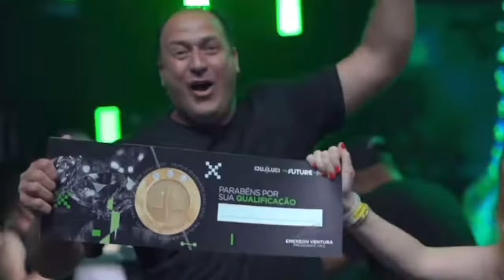PÉROLA E TREINADORA OFICIAL SE DESLIGA DA HND E SEGUE PARA OUTRA EMPRESA!